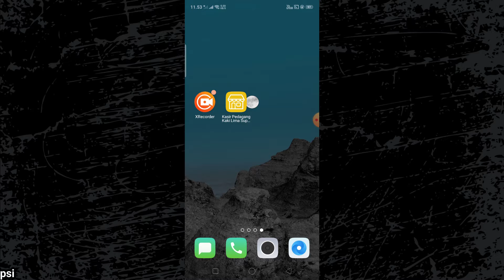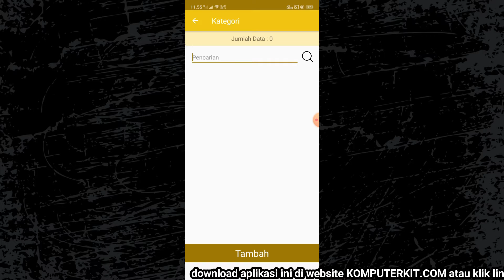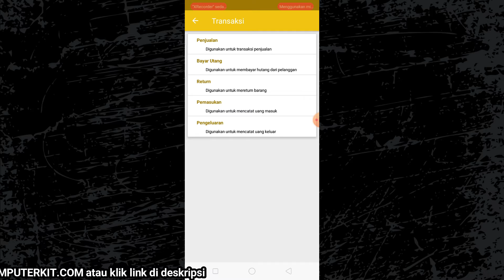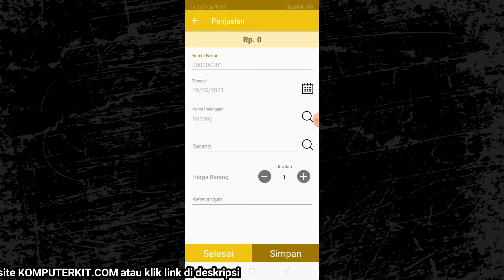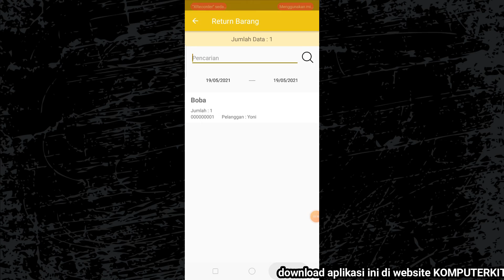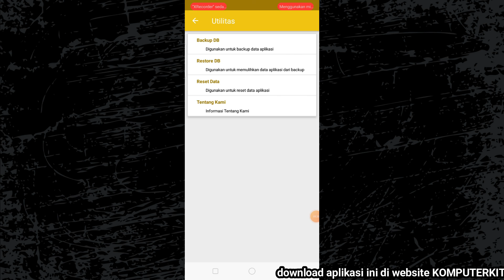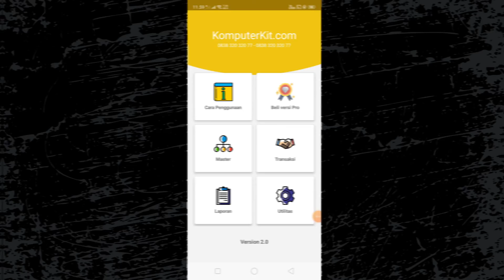Review Aplikasi Kasir Pedagang Kaki Lima Plus Keuangan